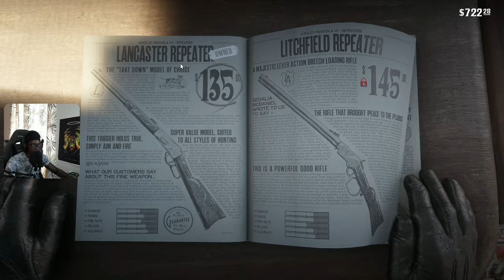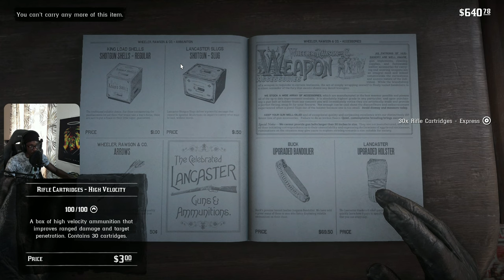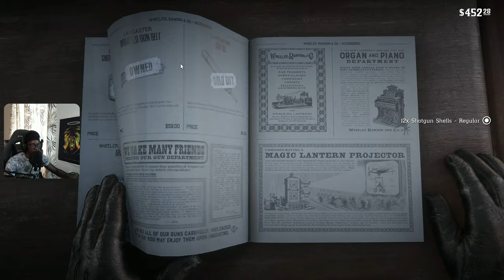I Love Being A Menace | Red Dead Redemption 2 | Part 7